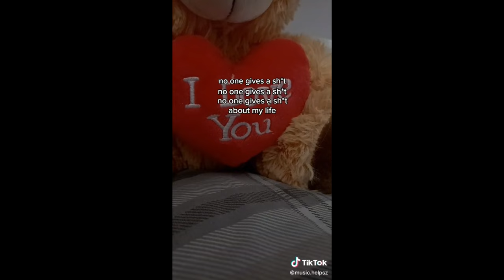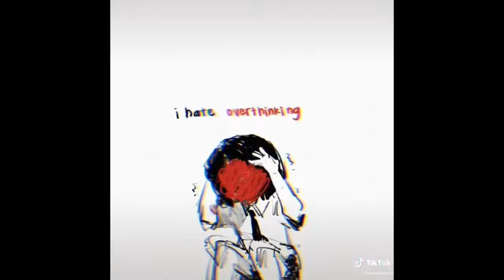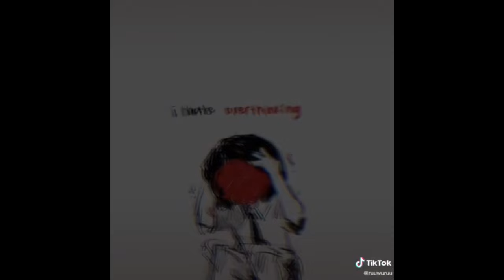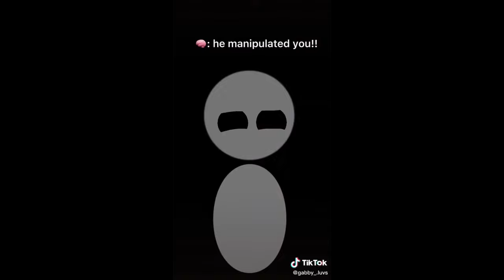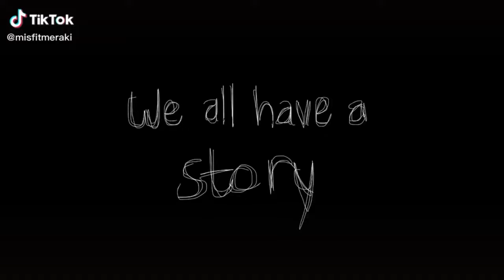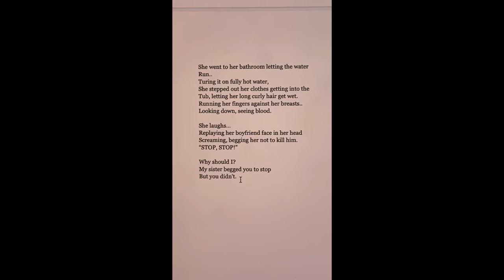Vent Art Tik Tok Compilation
This is a safe space for you, please take care as my videos contain TW's for a variety of issues.

Check out the creators featured in my videos!

The National Alliance on Mental Illness (USA): 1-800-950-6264
Samartins (UK): 116 123
EU: 112, or your own countries emergency number.